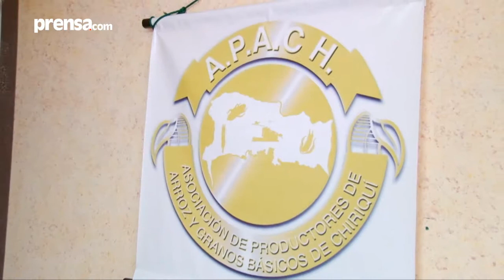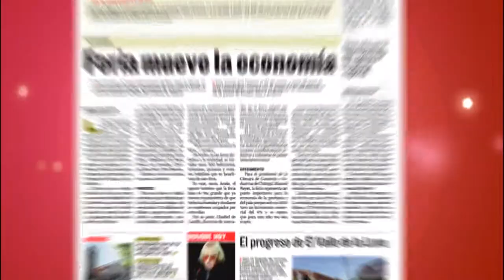Crisis del arroz en Panamá